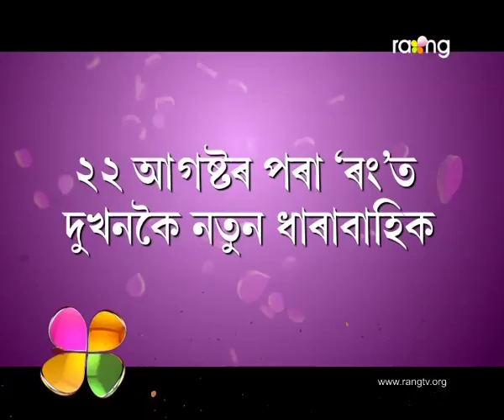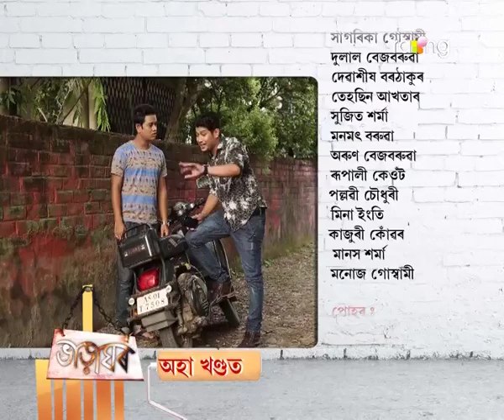Bharaghar | 15th Aug | Full Episode | No 334